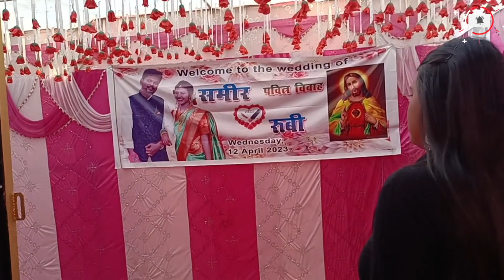wedding Ceremony vlog👰🤵... shadi vlog......